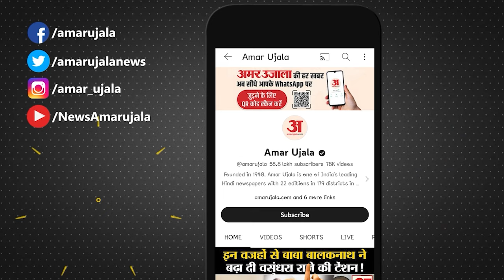Electoral Bond: चुनावी बॉन्ड पर पलट वार कर BJP नेता ने Congress को घेरा |Mukhtar Abbas Naqvi